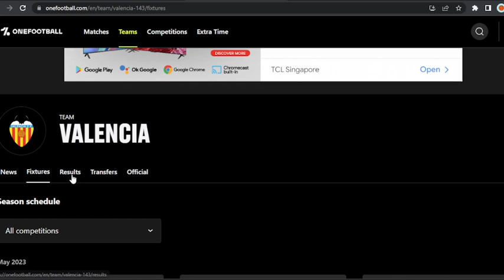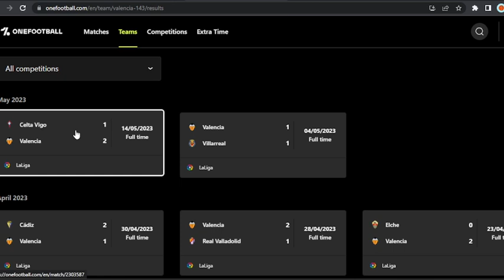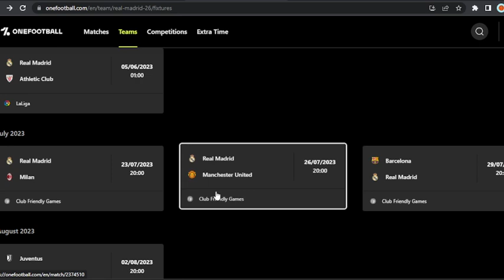NOTHING TO PLAY FOR NOW!? VALENCIA VS REAL MADRID PREVIEW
NOTE: Any abuse will NOT be tolerated, its MY own opinion, so no slander or rude/harsh comments or you will be banned/reported.

Real Madrid news is where whenever a news about Real Madrid happens I will make a video and tell you about it, I have been a Real Madrid fan for 4 years now and in my videos I might be a little bit Real Madrid bias. All news reported have sources.